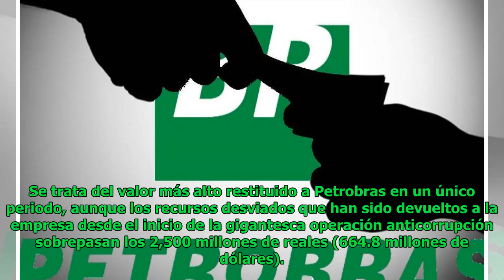Petrobras recupera 256 millones de dólares desviados por la red de corrupción